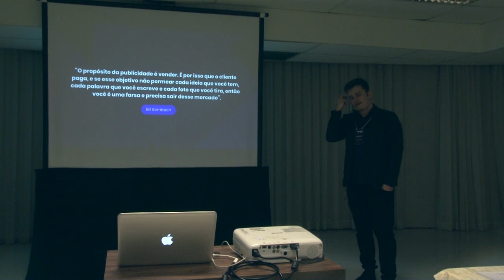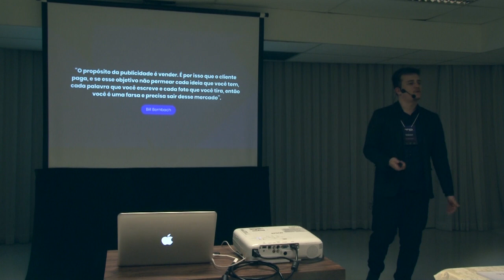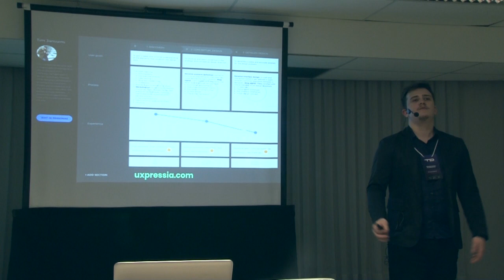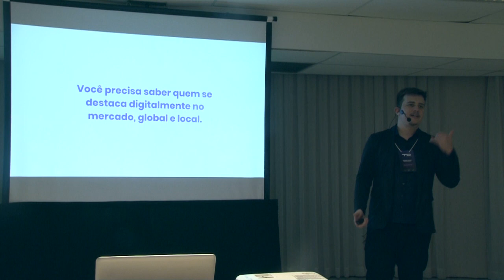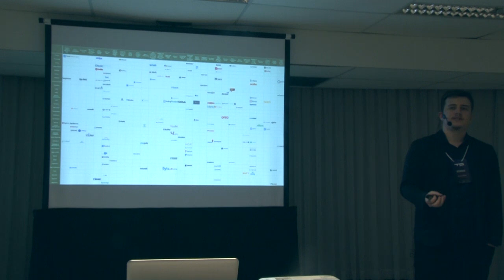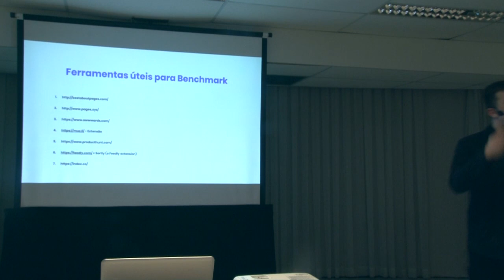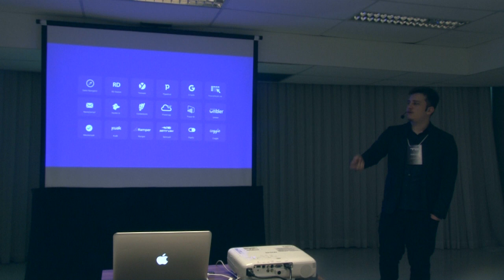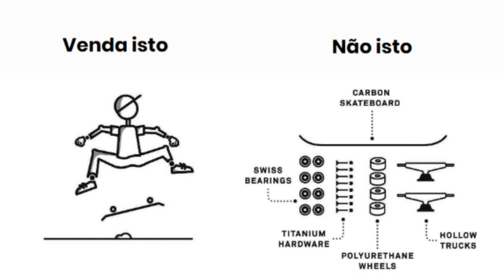Transformação Digital e os Impactos na Advocacia [Parte 2]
A Transformação Digital está influenciando de forma profunda a Advocacia!
→ Tecnologias Necessárias para montar seu Escritório Digital.

00:00:01 Vendas não é apenas o Setor Comercial
00:02:45 Sua empresa precisa ser sexy
00:04:20 Ferramenta que auxilia no mapeamento dos pontos de contato dos clientes
00:05:10 Como iniciar a sua Transformação Digital?
00:09:29 Ferramentas úteis para Benchmark
00:09:38 Indicações de ferramentas para auxiliá-lo
00:14:52 O que vender
00:15:15 Faça parte da TD
00:16:52 Perguntas da platéia

Neste vídeo,  a continuação do especialista Tiago Magnus falando sobre as principais mudanças que a Transformação Digital tem provocado no mundo e os impactos gerados na Advocacia.

Você e seu Escritório estão preparados para as mudanças que a Transformação Digital vai provocar na Advocacia? Sabe quais estratégias utilizar?

Ficou alguma dúvida sobre o conteúdo de Transformação Digital? Deixe um comentário!